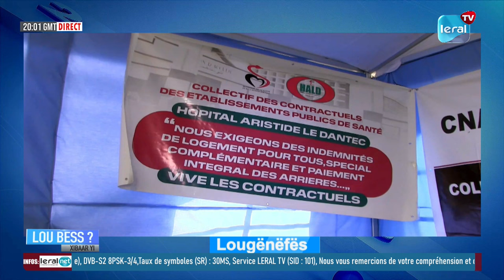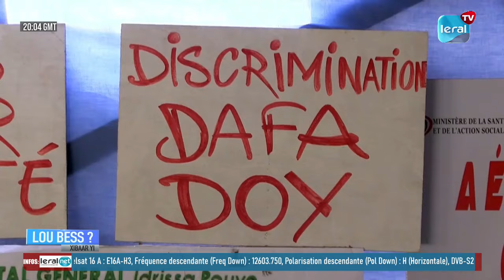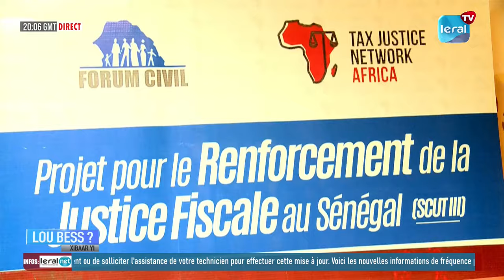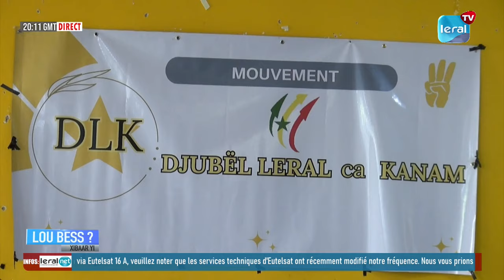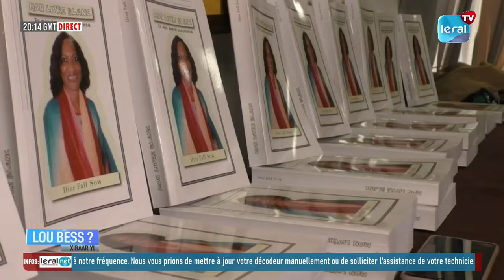LOU BESS - XIBAAR YI 20H GMT CE 04/11/2023 avec BIRAME KHARY NDAW